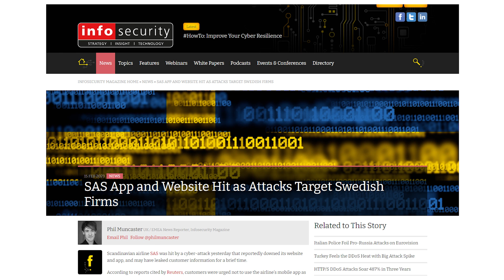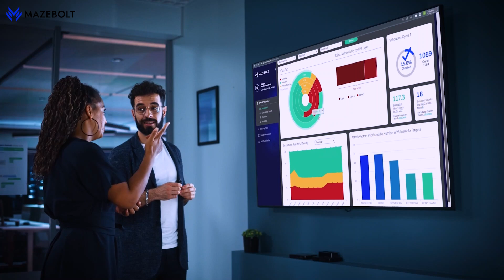SAS DDoS Attack Just Got Personal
The SAS DDoS attack from May of 2023 - explained, with a personal angle...
Want to have complete visibility into your DDoS protection? Let's talk
Orly Mager, VP at MazeBolt, sheds light on how SAS' online services went down. This video explains DDoS attacks, DDoS protection, and DDoS security.